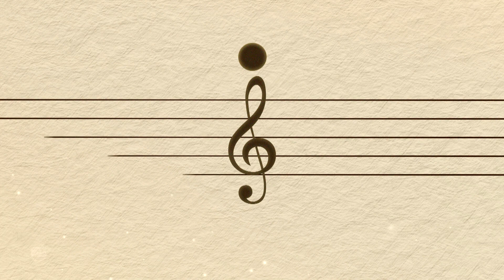＂권진아&샘김＂ 샘진아 남매가 서로의 곡을 뺏는 법 l 피크닉토크 l 피크닉라이브소풍 l EP.111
＂권진아&샘김＂ 샘진아 남매가 서로의 곡을 뺏는 법 l 피크닉토크 l 피크닉라이브소풍 l EP.111 l 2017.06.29

00:00 샘김 ➡ 권진아 '쪽쪽'
00:20 '쪽쪽' 샘김 ver. (원곡 : 권진아)
01:13 권진아 ➡ 샘김 'NO눈치' & 'Touch My Body'
01:24 'NO눈치' 권진아 ver. (원곡 : 샘김)
01:55 'Touch My Body' 권진아 ver. (원곡 : 샘김)